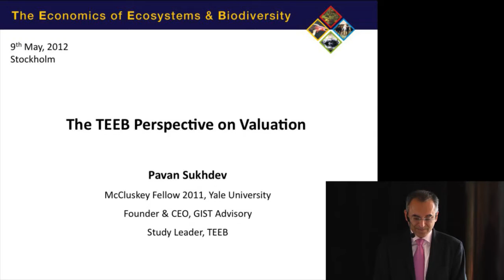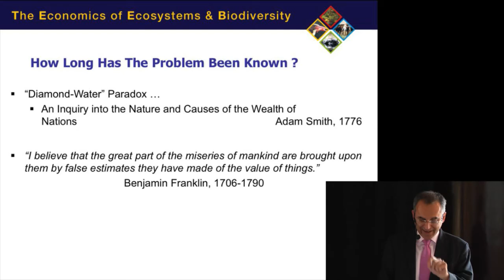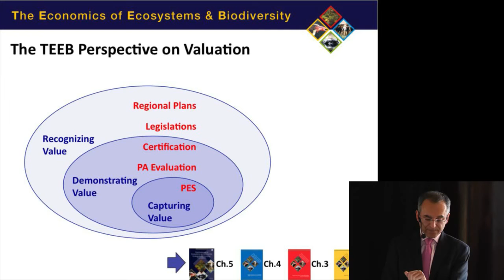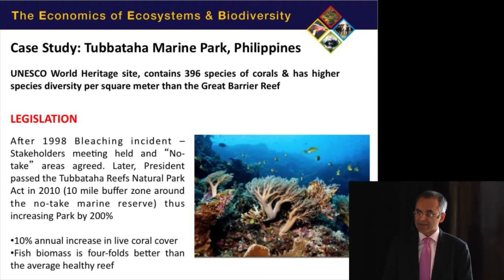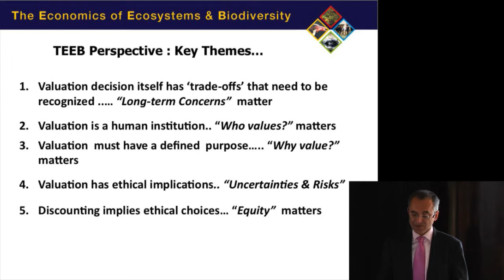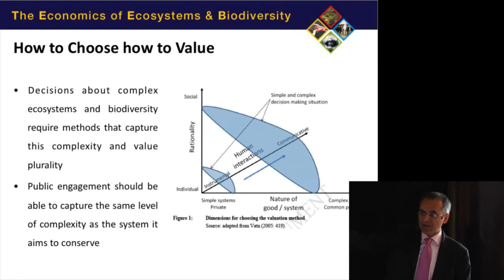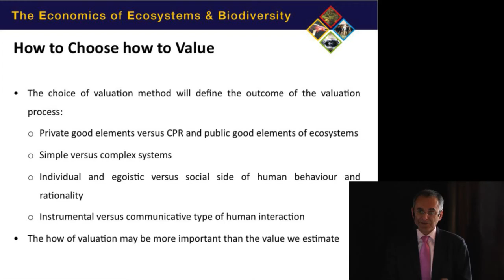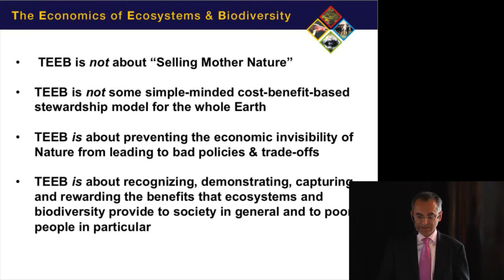How do we value nature lecture by Pavan Sukhdev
Value for nature,biodiversity and ecosystem are the world's natural resources  and capital as well.the ultimate things for future generation survival